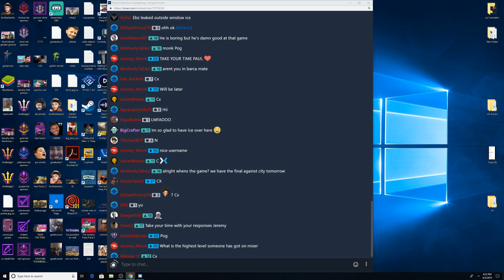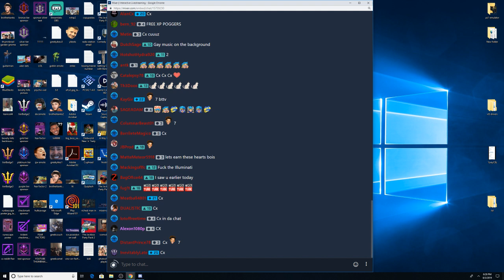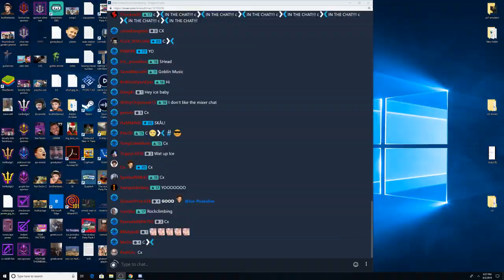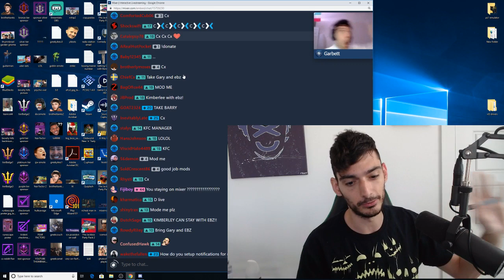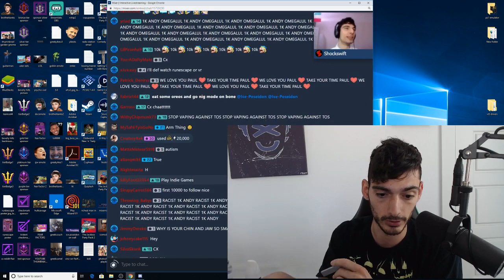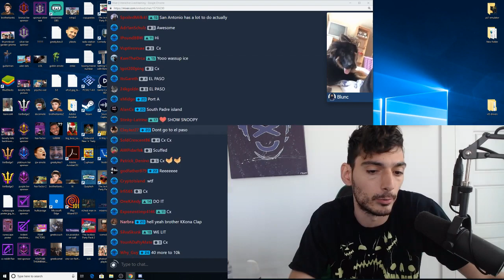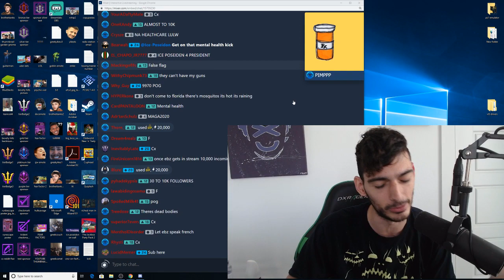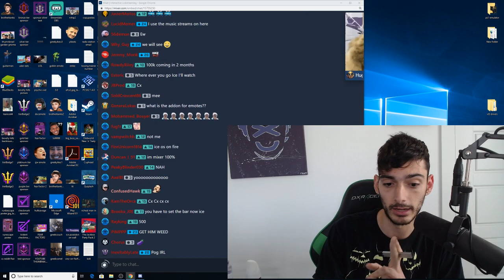Ice_Poseidon (mixer) [3/8/2019] [1/5 VOD]